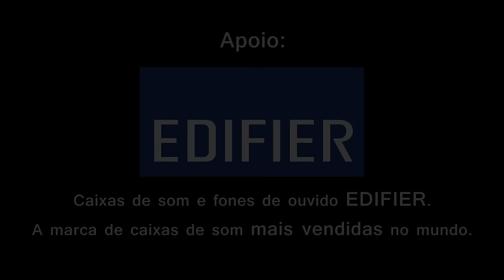Sabrina Lopes - A lua que eu te dei (Autoral)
A lua que eu te dei

Você não cuidou de mim
Jogou o meu amor no lixo
E sempre que te procurava
Você dava sumiço
Você só me usou
E eu sempre soube sim
Só me machucou
Nunca pensou em mim
Eu sei
Você não me amava
Não me notava
E eu sempre notei
Eu sei
O quanto eu tentava
O quanto me doava
O quanto eu chorei
A lua que eu dei
Você nem se importou
E tanto que eu lutei
Pra ter o seu amor
A lua não vai deixar
Você me esquecer
Porque me abandonar?
Porque me fazer sofrer?

Imagem, direção e edição: Thiago Kazuo
Áudio: Raul Alaune